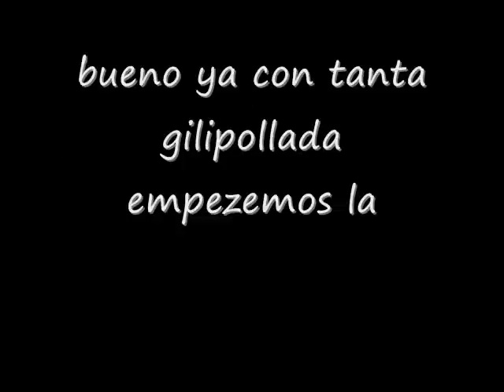YouTube Poop Hispano Tennis: Mama Luigi para Presidente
hola soy assholemon y si yo fui el quien reto a pokefan2111 a un poop tennis y le dije que hiciera uno de anime y el me djio que hiciera uno de mario en español (yo hago poops en ingles es por eso que me reto)  1 puede que este sea el ultimo poop hispano puede
2 si el poop llega a 200 visitas hare la 2 parte